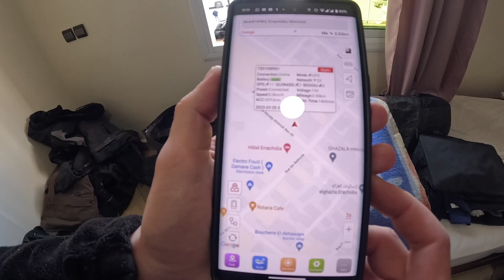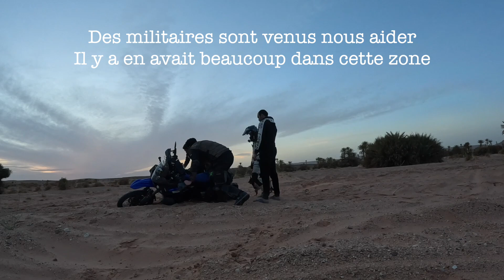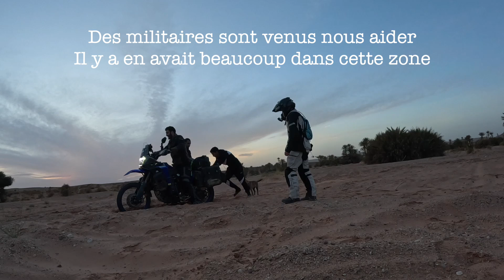De la NEIGE au SAHARA en 5 MINUTES tourdumonde Maroc 3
Salut à tous l’équipe !! J’espère que ça va !

Pour moi les choses sérieuses commence avant c’était l’apéro aha 😅

La destination était le chaud et le desert 🏜️🐪

On a trouver les deux et fais de bonne rencontre !

Mais surtout on en a pris pleins les yeux ! 💪💪

C’était vraiment vraiment un RÊVE de gosse de rouler dans le désert 😁😁😁✌️

Trop trop content 🤟🤟

Mon Instagram : La__vadrouille